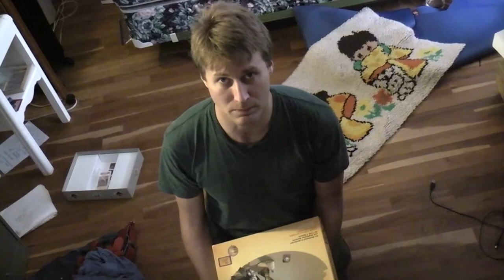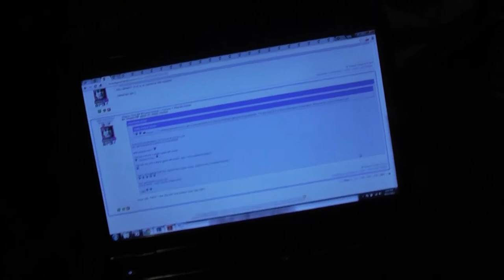PablOrigins 030- The Long Talk